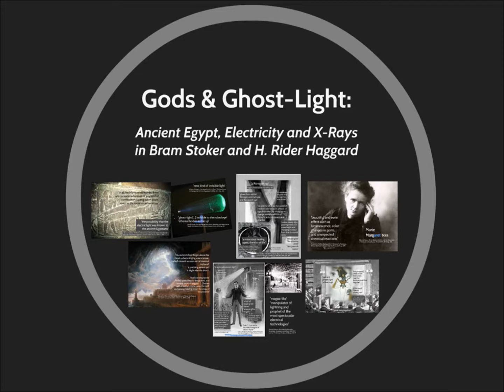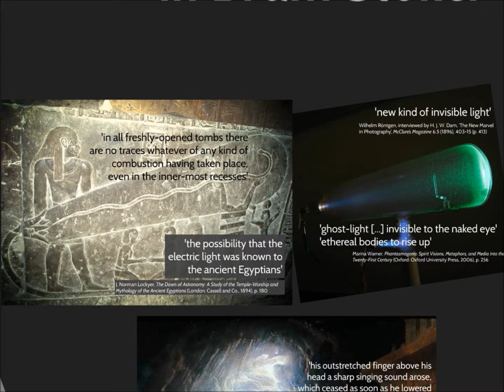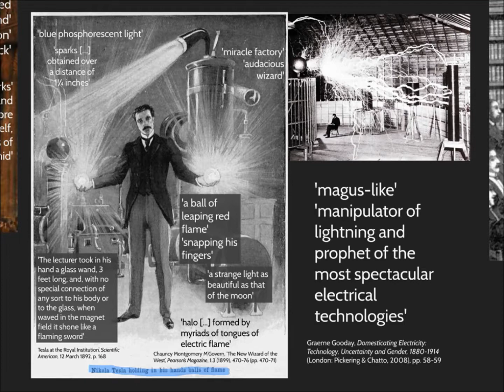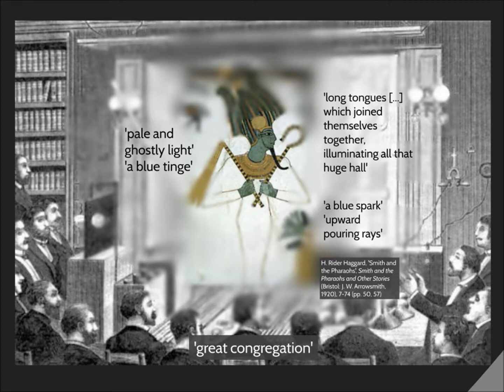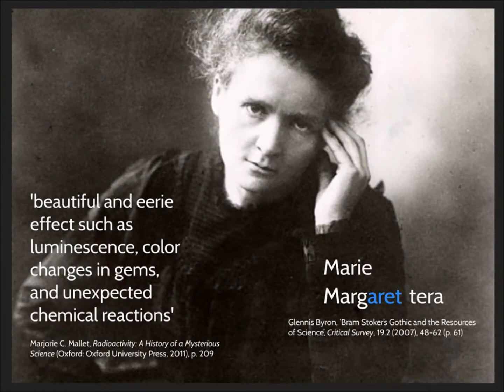Eleanor Dobson (University of Birmingham) 'Gods & Ghost-Light: ancient Egypt, electricity & x-rays'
Eleanor Dobson (University of Birmingham) 'Gods and Ghost-Light: ancient Egypt, electricity and x-rays in Bram Stoker and H. Rider Haggard' 22/10/14